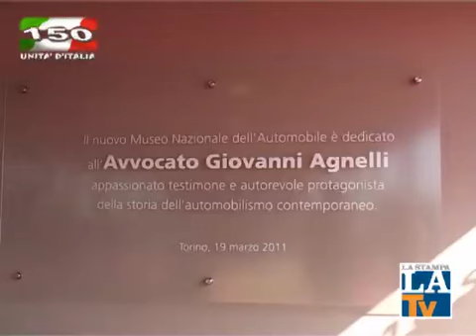Napolitano e Marchionne per LaStampa.it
«Un monumento alla capacità produttiva e creativa del nostro Paese nel corso di decenni», così il presidente della Repubblica Giorgio Napolitano ha definito il Museo dell'Automobile che questa mattina ha avuto il piacere di ammirare. «Sono convinto che possiamo rimanere all'altezza di questa tradizione, grazie a tutti e, in modo particolare, grazie a Fiat».
Sergio Marchionne, ad di Fiat, e Lapo Elkann, nipote di Gianni Agnelli, hanno accompagnato il capo dello Stato nella fugace visita dettata dal serrato ritmo degli appuntamenti della due giorni torinese.

Intervista di Daniela Lanni
Servizio di Dario Migliardi